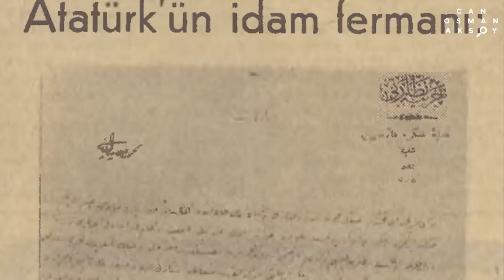Manevi Oğlu Anlatıyor, Atatürk'ün Meşhur Tüfeği!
Yoğun istek üzere Atatürk'ün manevi oğlu anlatıyor serimizin ikinci videosu ile karşınızdayız.
Bu videomuzda manvei evlat Abdürrahim Tuncak Atatürk'ün çanakkale savaşından hatıra tüfeğin yıllar içindeki serüvenini bizlere anlatmakta.
Metinde oynamalar yaparak aslına sadık kalarak günün olayları ile geniş pencereden bir sunum hazırlamaya gayret gösterdim.
Kaynak: Mete Akyol Abdürrahim Tuncak Milliyet Gazetesi 1982 Röportajı.